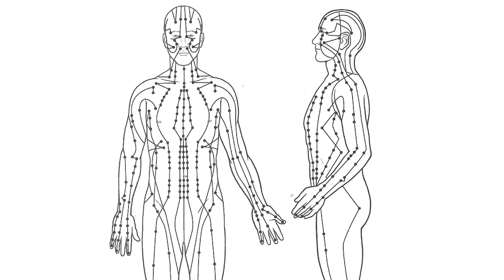Chinese Holistic Medicine TV Interview with Suzette Standring, 2017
In this interview from 8/3/17, we discuss some of the differences between western and Chinese medicine (including the way a doctor of Chinese medicine will view, diagnose and treat disease), provide a brief description of qigong and its benefits, explain how you can use my book most simply to directly address your personal health needs, and demonstrate an easy qigong practice and acupressure techniques you can apply immediately.